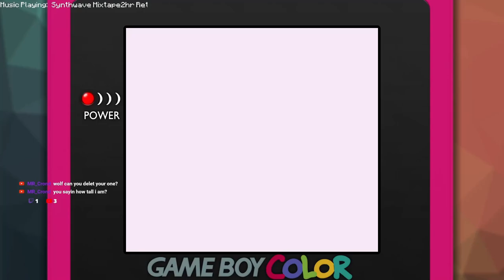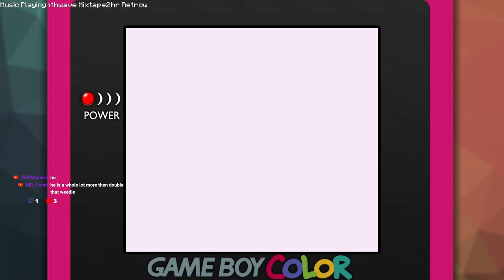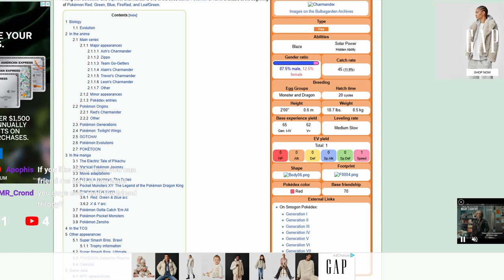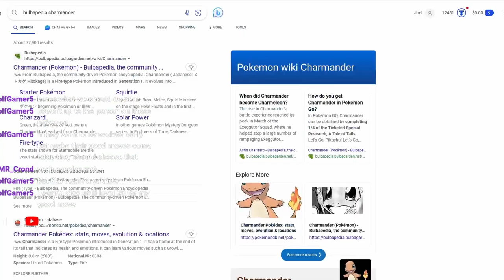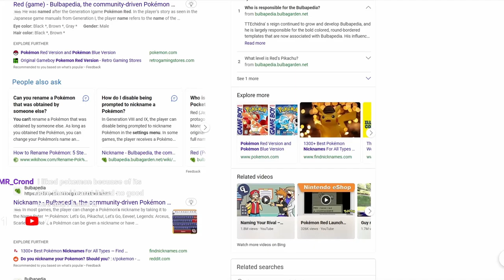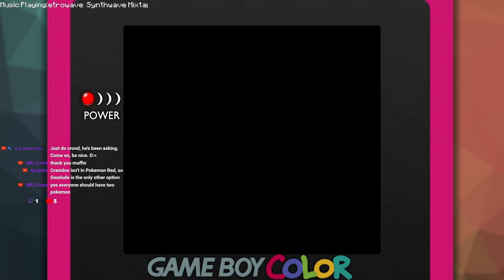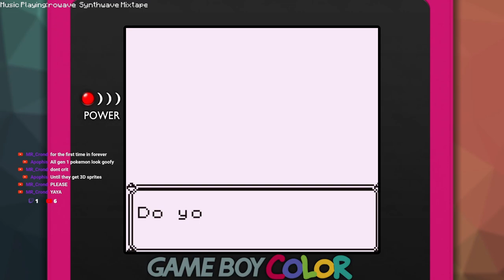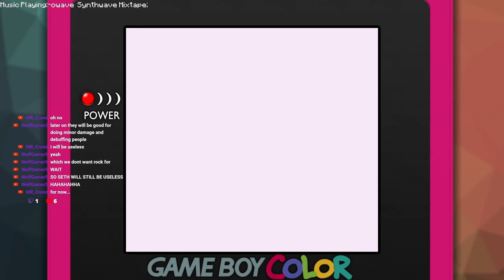GYM #1 BROCK - Pokémon Red - Ep 2